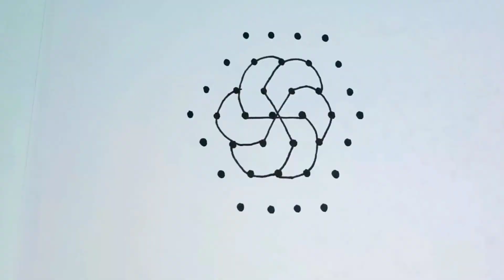ರಂಗೋಲಿ Easy dot kolam designs for beginners. Easy rangoli. Easy Dot kolam/ muggulu.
designer kolam,
deepavali,
easy rangoli,
simple kolam,
flower rangoli,
rangoli with dots,
design muggulu,
deepavali 2023
small rangoli,
rangoli kolangal,
deepawali 2023
latest rangoli,
beautiful designs of rangoli for diwali,
flower kolam,
Kolam rangoli
Kolam rangoli designs
Easy kolam
Easy Rangoli
rangoli painting,
simple small rangoli,
deepavali rangoli,
colour kolam,
simple flower rangoli,
big rangoli,
rangoli artworks
rangoli,
rangoli designs,
diwali 2023
navratri,
kolam,
navratri 2023
rangoli kolam,
simple rangoli designs,
diwali rangoli,
muggulu,
simple rangoli,
rangoli drawing,
diwali festival,
rangoli muggulu,
best rangoli design,
small kolam,
easy rangoli designs for diwali,
simple muggulu,
new rangoli,
deepawali,
diwali special rangoli,
best rangoli,
easy kolam,
simple rangoli with dots,
colour rangoli,
simple rangoli for diwali,
beautiful rangoli,
muggulu small,